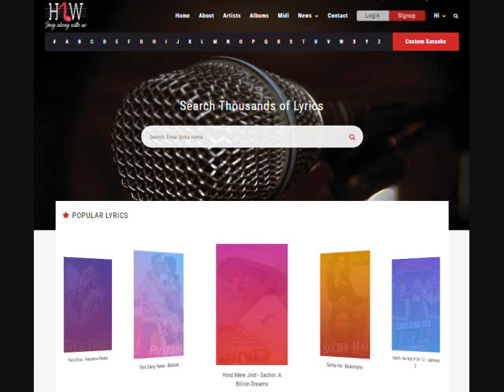Zindagi Ye-Dil Kabaddi MP3 Karaoke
Hindi Lyrics World provides free unlimited access to thousands of professional song lyrics for all your music lovers out there. So get your hands on the professional free lyrics available, and test all your chords by singing along. Well that’s not all, we also offer karaoke tracks on demand for all those who wish to sing loud and cherish the beauty of their voice.